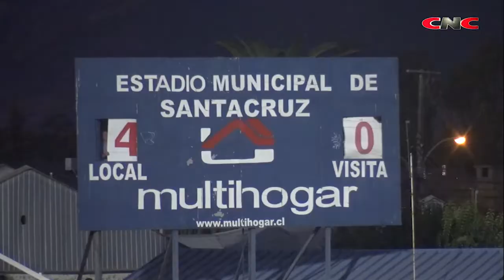Compacto D Santa Cruz 4-0 D Pintana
Victoria de Santa Cruz en el Joaquín Muñoz García. Partido de la décima fecha de la Fase Nacional del Campeonato de Segunda División
Gentileza: CNCdeportes de Canal de Noticias Colchagua.
relatos: Jorge Galaz - entrevistas: Carlos Barahona - cámara y edición: José Manuel Pacheco